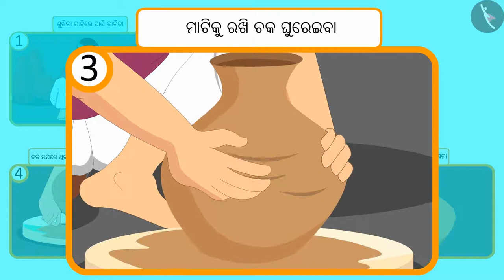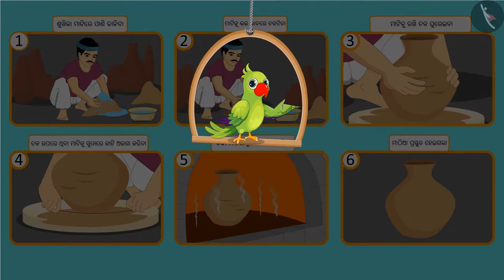ବିଭିନ୍ନ ଘଟଣାର କ୍ରମ | Part 1/3 | Sequencing of events | Odia | Class 1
ବିଭିନ୍ନ ଘଟଣାର କ୍ରମ | Part 1/3 | Sequencing of events | Odia | Class 1 | ସମୟ ଓ ପଞିକା | कक्षा 1 | NCERT | ସମୟ

Sequencing of events | Time & calendar | Grade 1 | NCERT | Time

Welcome to part 1 of Sequencing of events. In this video, we will discuss the concept of Sequencing of events.